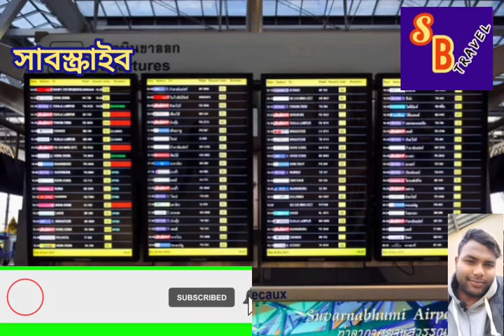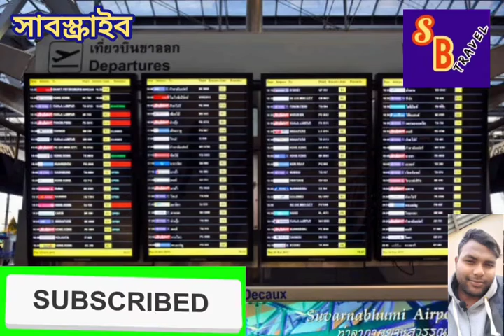কাতার যাত্রীদের জন্য দুঃসংবাদ। কাতারের আসা-যাওয়ার ভাড়া বাড়ছে। Qatar flight news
বাংলাদেশের সকল আন্তর্জাতিক ফ্লাইট বন্ধ ? সত্য নাকি মিথ্যা। কবে থেকে বন্ধ হচ্ছে না কি হচ্ছে না দেখুন।

ব্রেকিং নিউজ ! কাতারে জারি হল নতুন